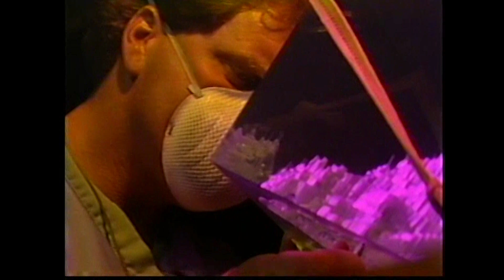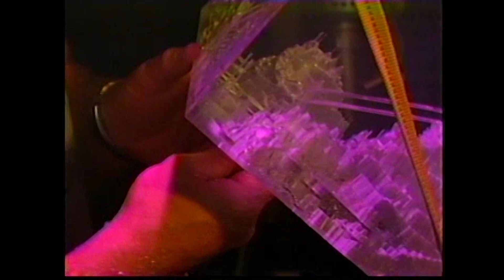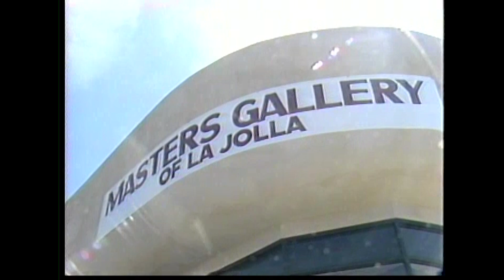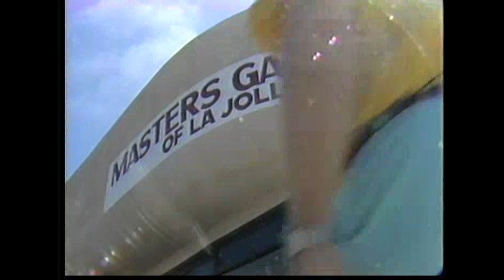Richard Murray Masters Mini Documentary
Observe Richard Murray's genius he creates a galaxy in acrylic - Condra-Donn with painstaking precision and patience.